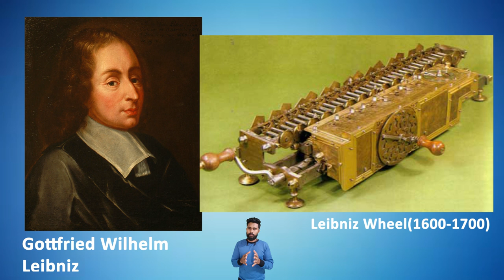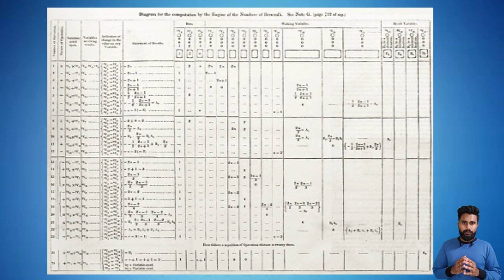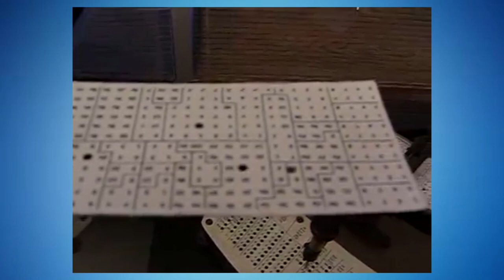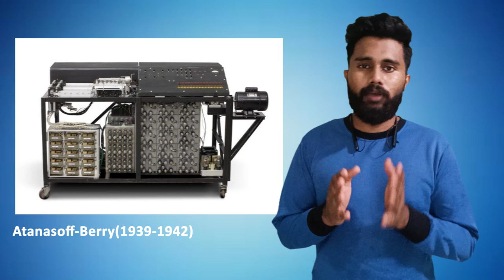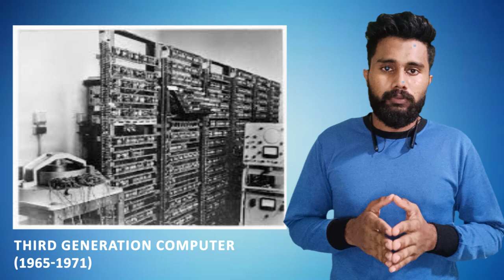History of Computer Explained in Malayalam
A computer is a digital electronic machine that can be programmed to carry out sequences of arithmetic or logical operations (computation) automatically. Modern computers can perform generic sets of operations known as programs. These programs enable computers to perform a wide range of tasks. A computer system is a "complete" computer that includes the hardware, operating system (main software), and peripheral equipment needed and used for "full" operation. This term may also refer to a group of computers that are linked and function together, such as a computer network or computer cluster.